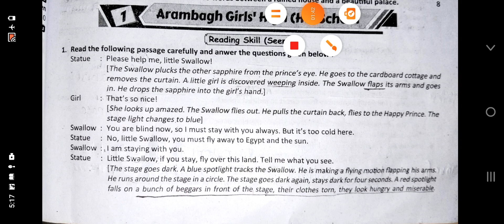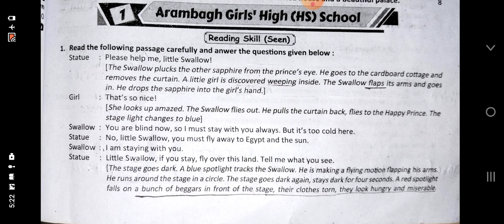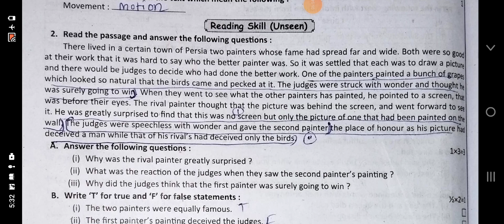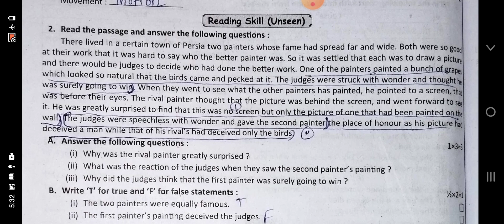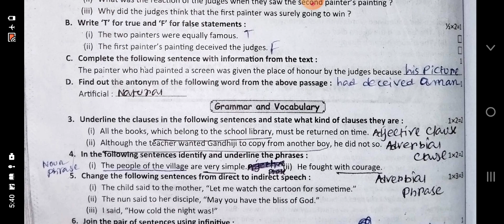Class 8 ray martin prosno bichitra 2024 english solve 1st school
Class 8
English solve
Arambagh girls' high( hs) school